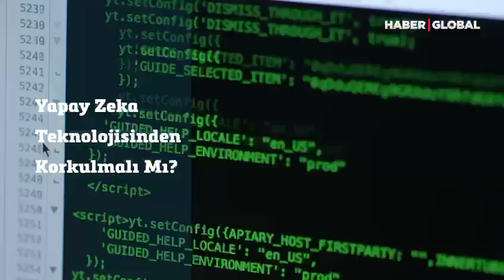Haber Global-Ajanda (Zafer Küçükşabanoğlu)